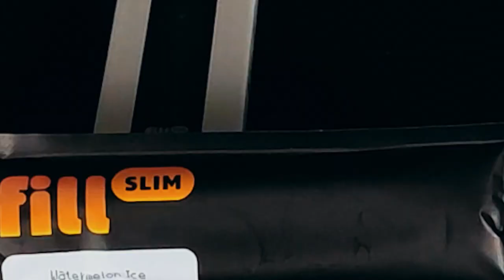🔴 Самая элитная одноразка ??? | Обзор на Fill Slim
К нам в руки попала одна из самых крутых одноразок, что выпускали на сегодняшний день! Невероятно вкусная, с приятным никотином и огромным разнообразием вкусов!

Одноразка
Одноразка купить
Одноразка обзор
Одноразка отзывы
Одноразка мощность
Одноразка диаметр
Одноразка характеристики
одноразовый вейп
одноразовый вейп купить
одноразовый вейп обзор
одноразовый вейп отзывы
одноразовый вейп мощность
одноразовый вейп диаметр
одноразовый вейп характеристики
одноразовый вейп что это
одноразовый вейп где купить
одноразовый вейп жидкость
одноразовый вейп  аккумулятор
одноразовый вейп как парить
одноразовый вейп вкус
Одноразовая сигарета
Одноразовая сигарета купить
Одноразовая сигарета обзор
Одноразовая сигарета отзывы
Одноразовая сигарета мощность
Одноразовая сигарета диаметр
Одноразовая сигарета характеристики
Одноразовая сигарета что это
Одноразовая сигарета где купить
Одноразовая сигарета как парить
Одноразовая сигарета жидкость
Одноразовая сигарета аккумулятор
Одноразовая сигарета вкус
POD-система
POD купить
POD обзор
POD отзывы
POD мощность
POD диаметр
POD характеристики
POD-система
POD-система купить
POD-система обзор
POD-система отзывы
POD-система мощность
POD-система диаметр
POD-система характеристики
vape
vaping
боксмод
tc
вэйп
вейп
парогенератор
электронная сигарета
атомайзер
аккумуляторы